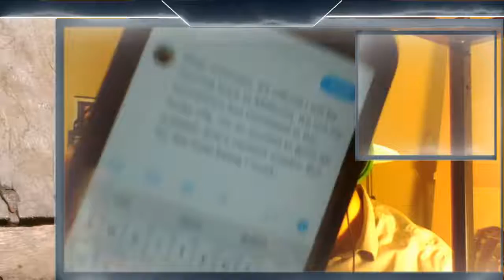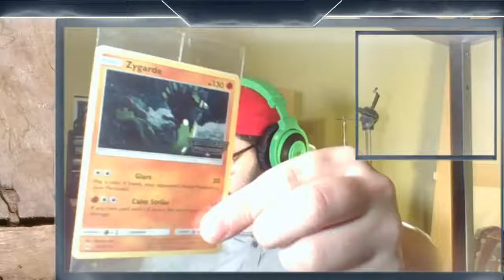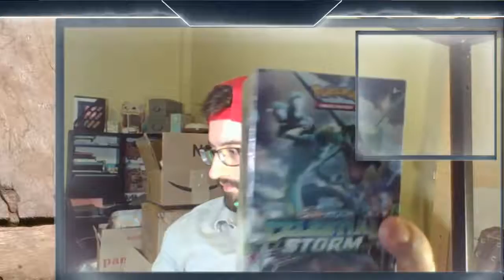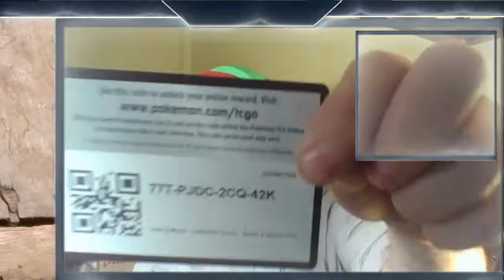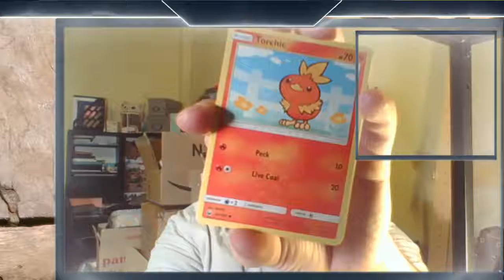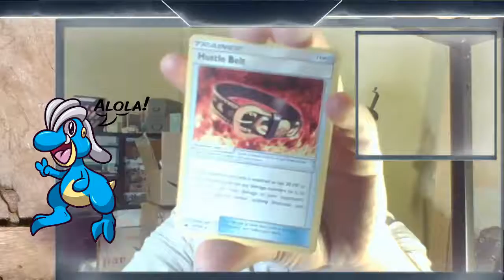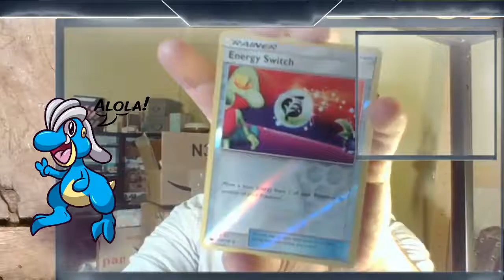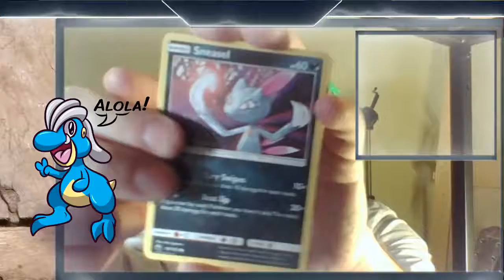UP To the Date! Whats going on with me? Stream straight from TWITCH.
Alola Dapper friends, DapperDraby here with you today to bring you another Pokémon tcg pack opening. Another Build and battle Kit. Also introducing our PokeOne gameplay.

PTCGO: PupWranglerLeo3